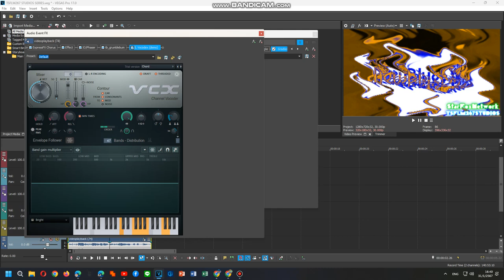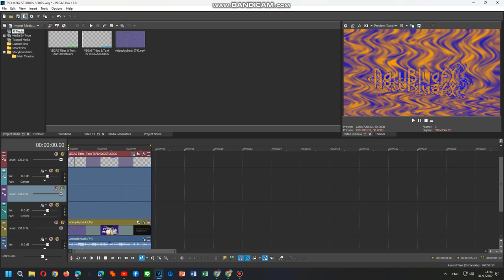How To Do Make Some Systemup V1.2